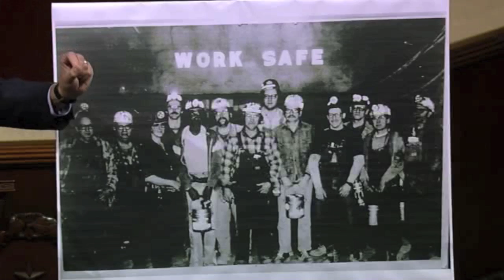Shimkus Stands up for Coal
Congressman John Shimkus (R-IL-15) defends coal on the floor of the House during debate on H.R. 2218, the Coal Residuals Reuse and Management Act of 2013. For many in Southern Illinois, coal is a way of life.